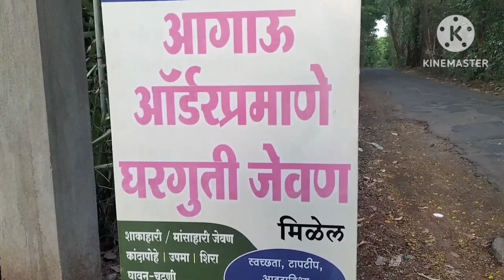Marleshwar Mandir|श्री क्षेत्र मार्लेश्वर दर्शन आणि संपूर्ण माहिती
Marleshwar Mandir| श्री क्षेत्र मार्लेश्वर दर्शन आणि संपूर्ण माहिती| Marleshwar waterfall & amazing nature at Marleshwar, Ratnagiri